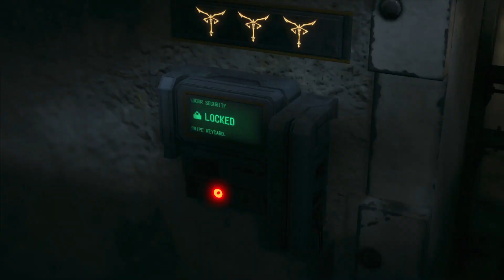RESIDENT EVIL 4 REMAKE Gameplay Walkthrough | Main Quest | CHAPTER: 13 | Part: 3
Chapter 13:
Kidnapped and transported to an island, Ashley cannot survive much longer without Leon's assistance. To save her, Leon must break through the fortress-like defenses of the Island facility and face fearsome new creatures.

Synopsis:
6 years have passed since the biological disaster in Raccoon City. Leon S. Kennedy, one of the survivors of the incident, has been recruited as an agent reporting directly to the president of the United States. With the experience of multiple missions on his back, Leon is sent to rescue the president's kidnapped daughter. He tracks her to a secluded European village, where there is something terribly wrong with the villagers. And the curtain rises on this story of daring rescue and grueling horror.